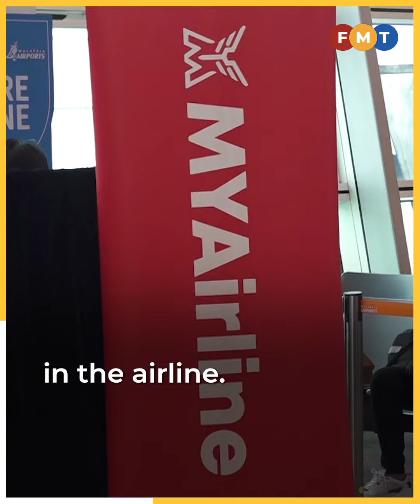Cops confirm arrest of MYAirline co-founder Goh Hwan Hua, family members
Bukit Aman Commercial CID director Ramli Yoosuf says the police have obtained a four-day remand for all three suspects.